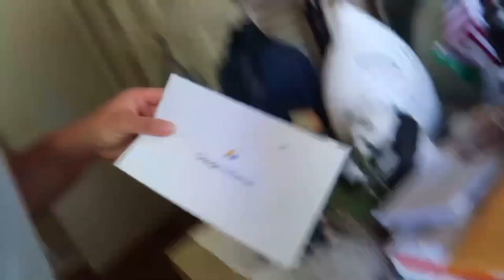DUMATING NA ANG GOOGLE ADSENSE PIN | WORKING OUT WITH TODDLER | BUHAY AMERIKA